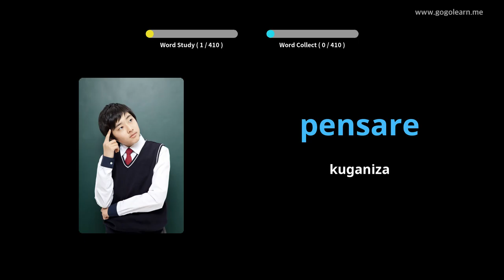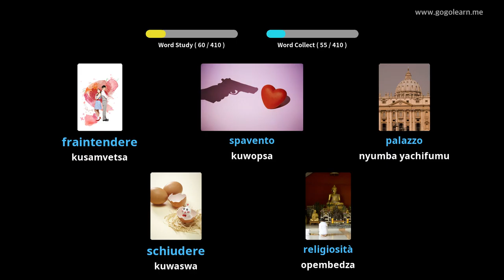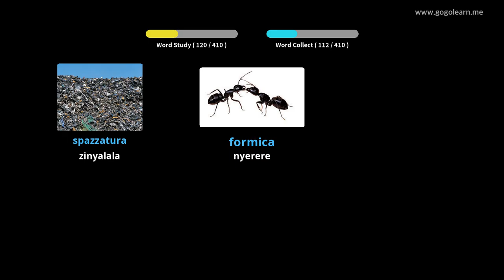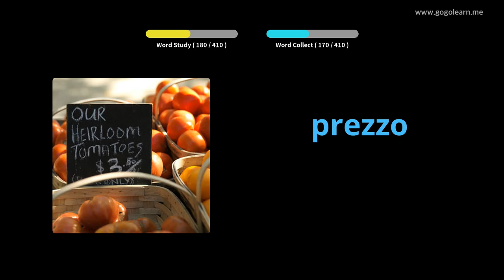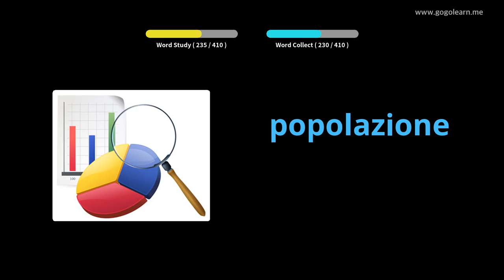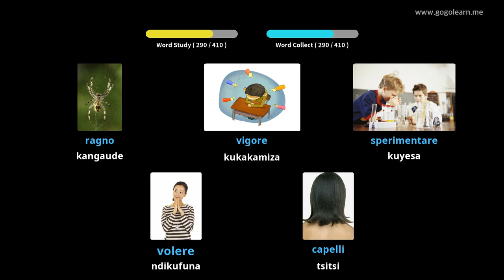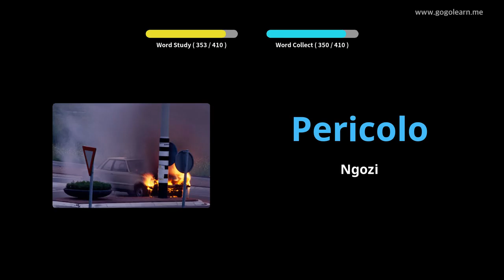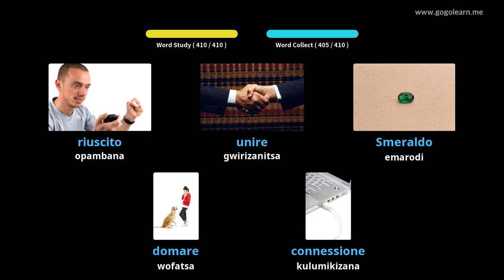Italian Vocabulary Sekondale 3 | Golearn